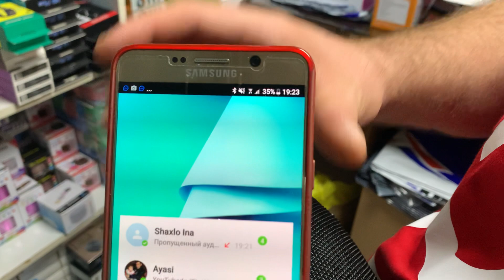JBL XTEMRE Su Geçirmez EFSANE Bluetooth Hoparlör 10000 mAh POWERBANKLI !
PROFİL YORUMLARI